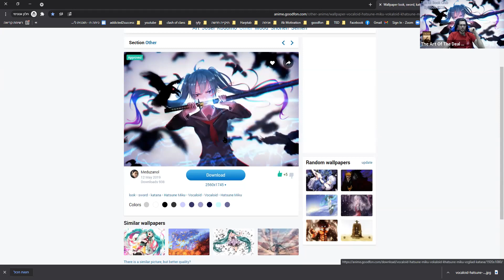The Ak Book Club - Episode #118 – The Art Of The Deal – Donald Trump - TRUMP CARDS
In this episode of "The Ak Book Club" I read and share my thought on the book "The Art Of The Deal" By Donald Trump

My Goals in this Club is to improve my English speaking and reading skills and to get use to speak in front of the camera.
if you have any recommendation or tips on how I can improve my skill please share it with me.

About the book:

“I like thinking big. I always have. To me it’s very simple: If you’re going to be thinking anyway, you might as well think big.”—Donald J. Trump

Here is Trump in action—how he runs his organization and how he runs his life—as he meets the people he needs to meet, chats with family and friends, clashes with enemies, and challenges conventional thinking. But even a maverick plays by rules, and Trump has formulated time-tested guidelines for success. He isolates the common elements in his greatest accomplishments; he shatters myths; he names names, spells out the zeros, and fully reveals the deal-maker’s art. And throughout, Trump talks—really talks—about how he does it. Trump: The Art of the Deal is an unguarded look at the mind of a